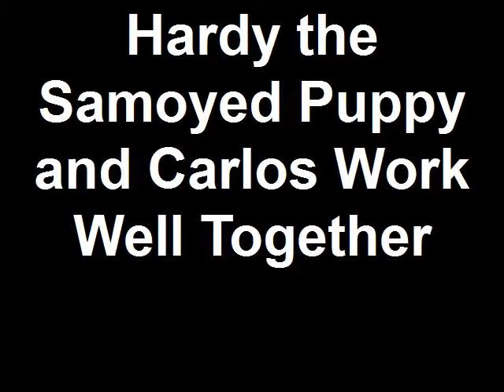Hardy the Samoyed Puppy and Carlos Work Well Together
Hardy and Carlos looked great together in Ventura in January, 2009. He's 12 months old.